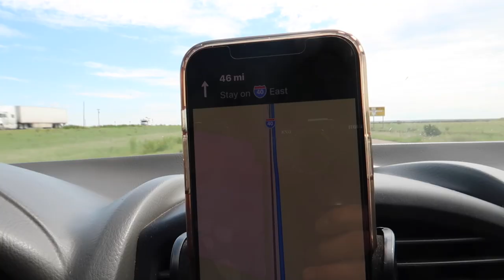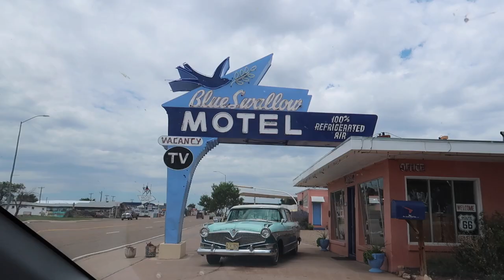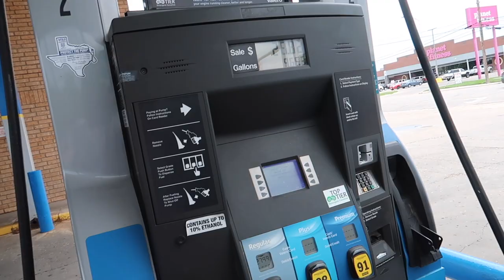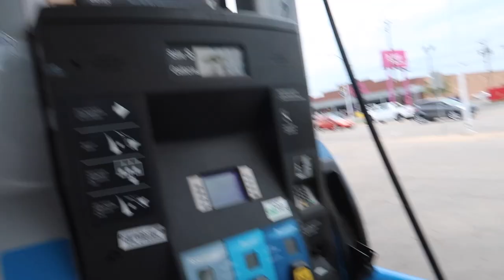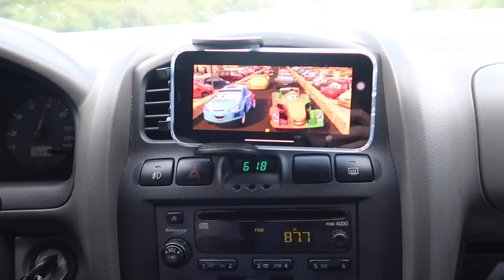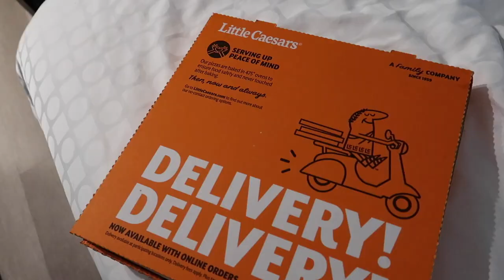DCP ROAD TRIP DAY 2 | VISITING RADIATOR SPRINGS | DISNEY COLLEGE PROGRAM 2021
DCP ROAD TRIP DAY 2 VISITING RADIATOR SPRINGS DISNEY COLLEGE PROGRAM 2021. This is our Disney College Program Road Trip Vlog and DCP Road Trip! Driving to Florida, our Cross Country Road Trip starts by Visiting Radiator Springs, Real Life Radiator Springs and Road Trip from New Mexico to Oklahoma City! We are going to the Disney College Program Disney World! Disney College Program 2021 (DCP Fall 2021) is back! We are moving to make Disney College Program Vlogs, Work in Walt Disney World, and go to Animal Kingdom, Magic Kingdom, Hollywood Studios, and Epcot! Another Disney Couple Vlog here and when we move, you will see our Disney College Program! CHECK OUT THE VIDEO!

MY ETSY SHOP !!